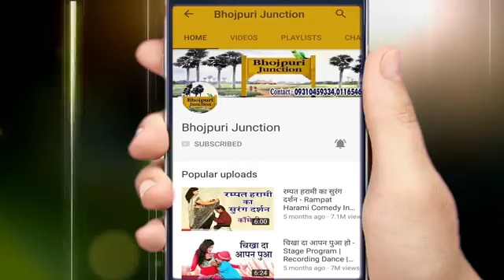Na sajana aye re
Bhojpuri